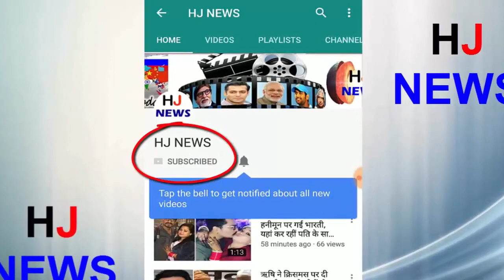BAN के खिलाफ मैच में छाए सुंदर, किया वो कमाल जो नहीं कर सका कोई इंडियन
India defeated Bangladesh by 17 runs in the fifth match of the Dindah Dasaha T20 Trophy in Sri Lanka. While Rohit Sharma (89 runs) and Suresh Raina (47 runs) got India's best batting match in the match, at the same time, Washington Sunder took 3 wickets for bowling.
In the match against Bangladesh on Wednesday, Washington Sunder took 3 wickets for 22 runs while performing the best for Team India.
- Career's fifth T20 game, taking 3 wickets in this match, made India the bowler who took 3 wickets at the youngest of the format. He did this feat in 18 years and 160 days.
Earlier, Patel was named for the record of taking 3 wickets at the youngest of India, who, in July 2015 at the age of 21, took 3 wickets for 17 runs against Zimbabwe.
HJ NEWS !!